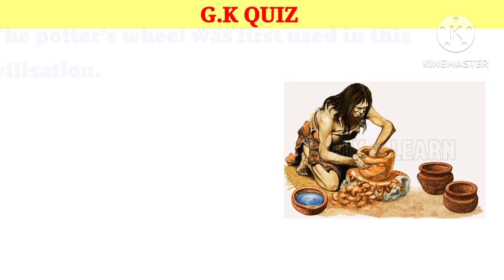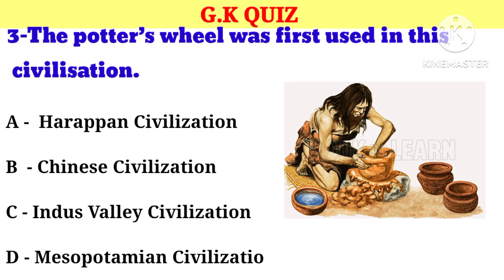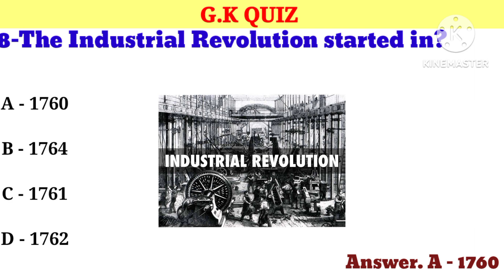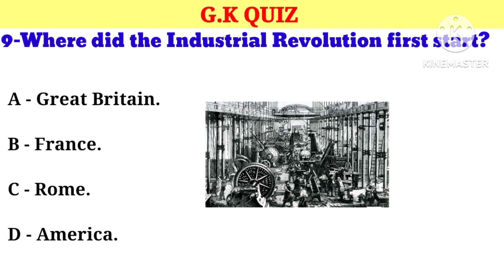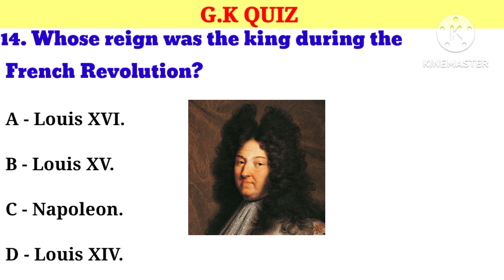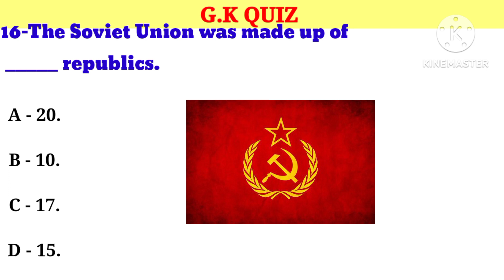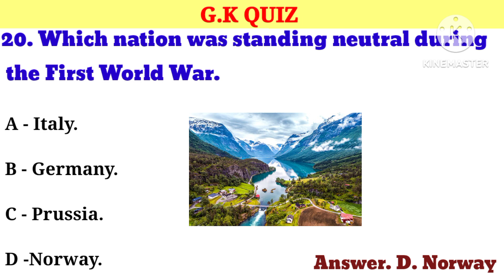Top 20 G.K History questions ||G.K important questions ||MCQ on G.K||G.K in English|| G.K quiz.